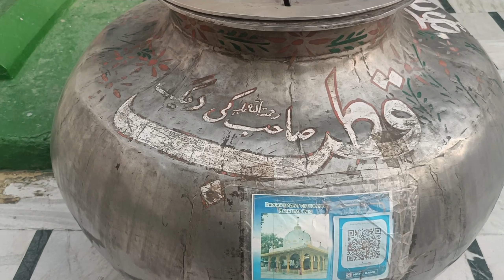Kutub Uddin Wakhtayar Mehroli Delhi